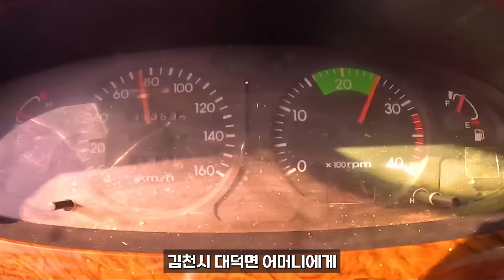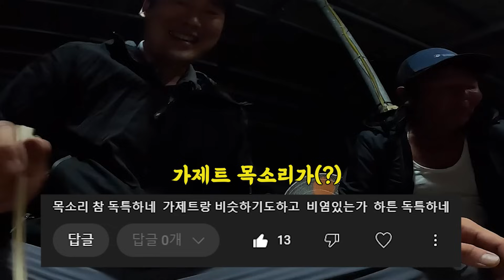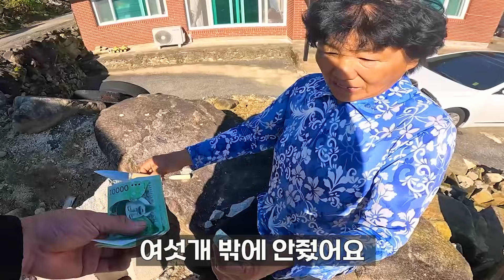오지에 쿠팡 배달꾼이 떴다? 잠도 재워주는 시골 인심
전국을 다니는 청춘만물트럭입니다.

이번 주는 시골 오지에 다녀왔습니다.

산지 직송 실하고 가격 싼 물건들 많이 소개해드려요.